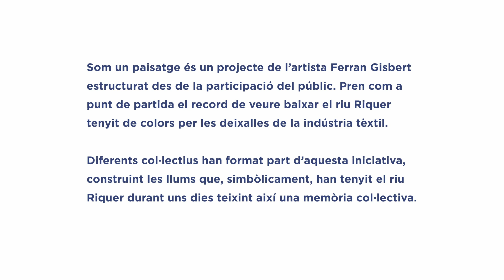Som un paisatge - Ferran Gisbert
Som un paisatge és un projecte de l'artista Ferran Gisbert estructurat des de la participació del públic. Pren com a punt de partida el record de veure baixar el riu Riquer tenyit de colors per les deixalles de la indústria tèxtil.